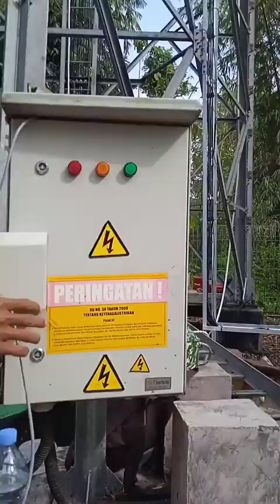Berita kepada kawan kuli tower